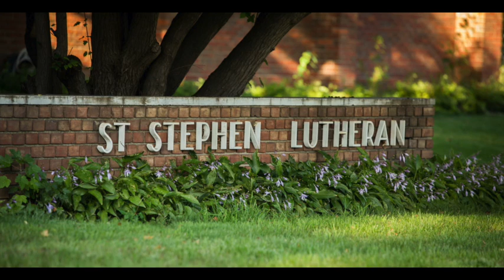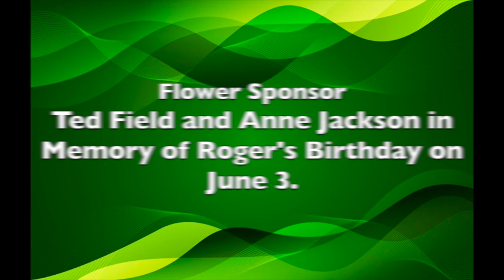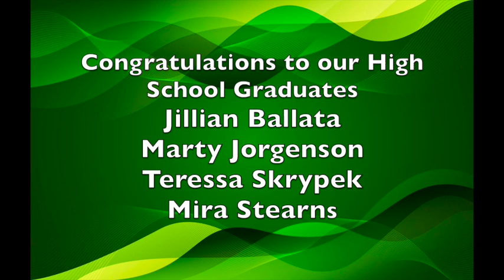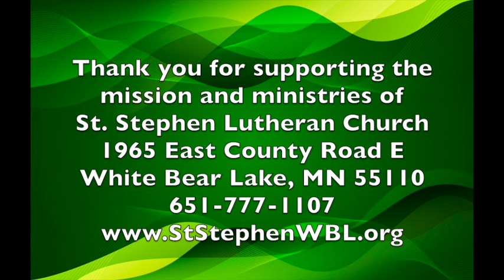Sunday, June 6, 2021 Large 540p